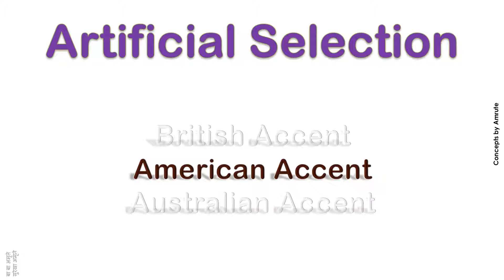Artificial Selection How to Pronounce Artificial Selection in Australian, British Accent ?